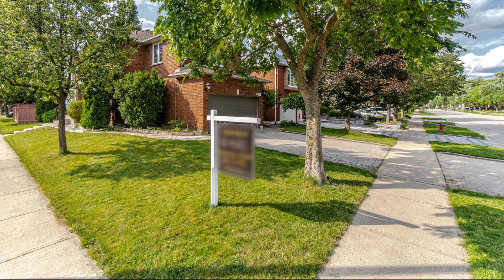2208 Oak Bliss Crescent, Oakville Home - Real Estate Properties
Naveeda Rana
Sales Representative
CENTURY 21 Innovative Realty Inc., Brokerage*
350 Burnhamthorpe Rd W, Mississauga, ON